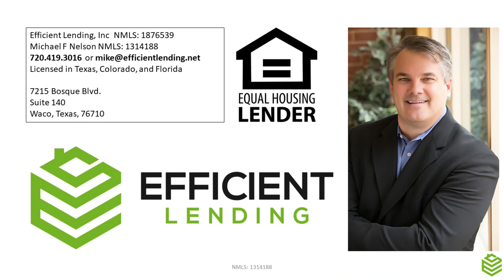2023 Real Estate & Seller Concessions & Buydowns & Interest Rates: Exciting Opportunity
We are at that time of year - 2023 real estate projections, 2022 market recaps, and the exciting news of seller concessions, interest rate buydowns, and improving mortgage interest rates.

I am excited about 2023 and the real estate opportunities for buyers.  Thankfully, the days of lopsided contracts are behind us.  Sellers and buyers are now negotiating balanced contracts, appraisals matter once more, and inspections are no longer waived.  All of this is healthy for a long-term sustainable real estate market.

Check out my brief video, where I discuss 3 reasons why I am excited about 2023.  As always, call me anytime to continue the dialogue.

Michael F Nelson, CEO - Efficient Lending, Inc
NMLS: 1876539  NMLS: 1314188

About: Hi, my name is Michael Nelson, a licensed mortgage broker.  I am the CEO and loan officer for Efficient Lending, Inc.  We serve residential, second home, and investment mortgage needs for customers in Texas, Florida, and Colorado.  I share information about the housing market and tips to help home buyers on this channel.

00:00 Introduction
00:13 My 3 Reasons Why I Am Excited for 2023
01:07 Rates Are Improving
01:36 Contracts Are Balanced Between Buyer & Seller
02:10 Great Mortgage Products For Many Buyers
03:07 Recap
03:31 Contact Info